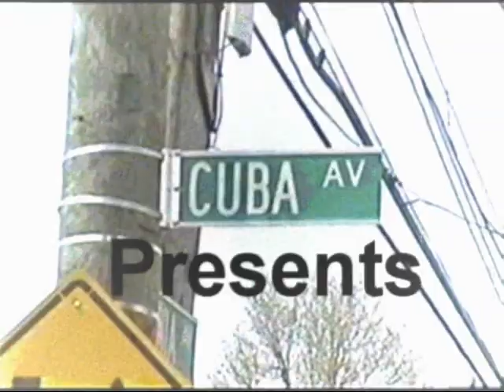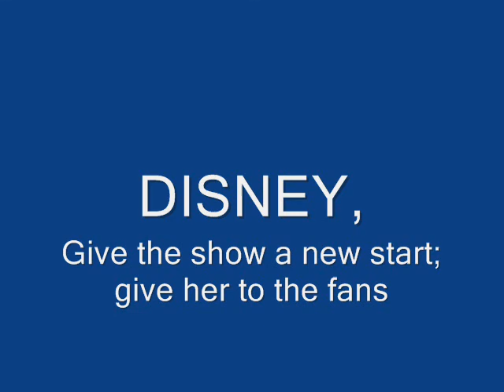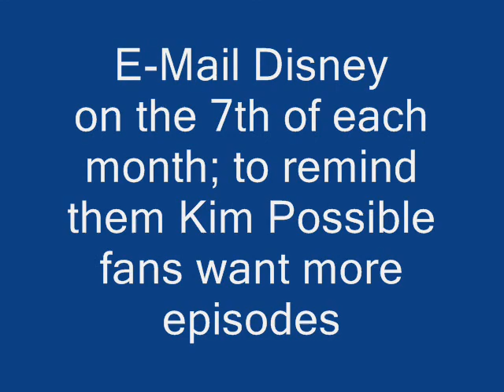Shego, Drakken and Mr. Barkin enjoy the "Summer Wind"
Kim Possible needs you, visit The Fight for KP for information on how to save her.